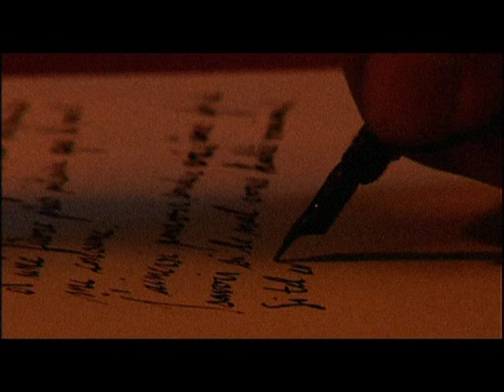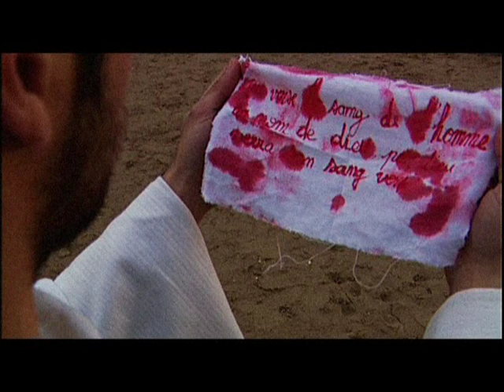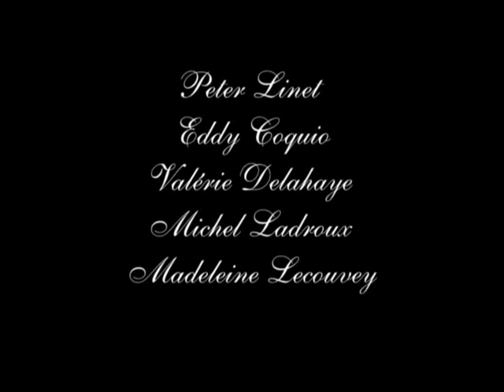Pour l'amour de Dieu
Court-métrage réalisé en 2005!

Pitch: XVIIème siècle, un prêtre tombe amoureux d'une jeune femme accusée de sorcellerie...